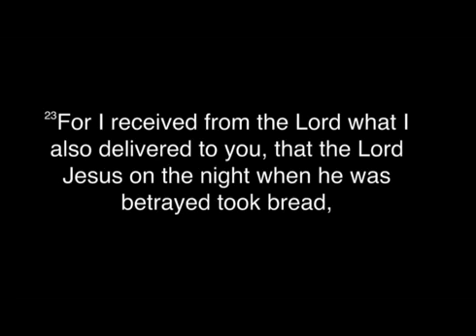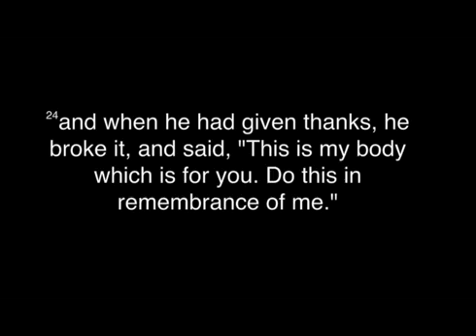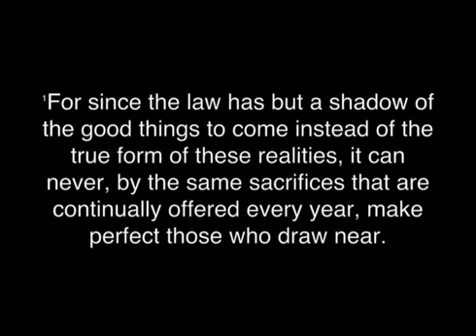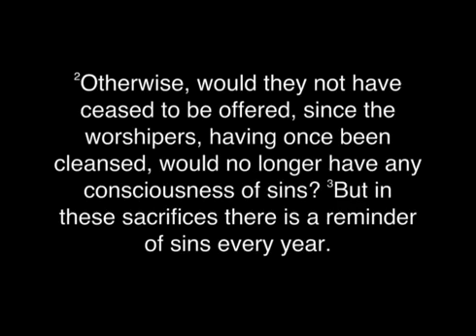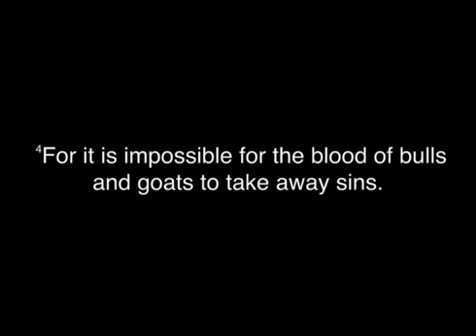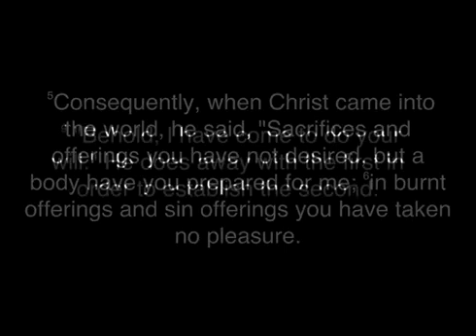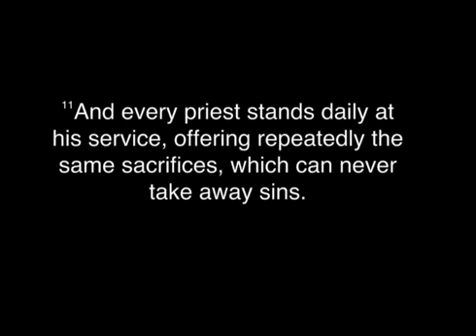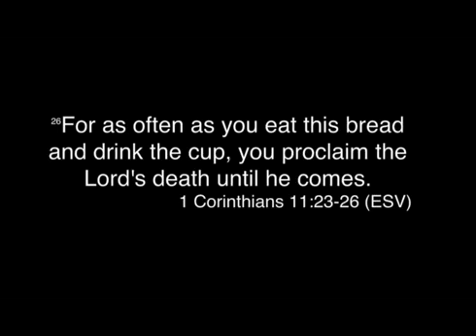Dinner with Jesus (Part 2)